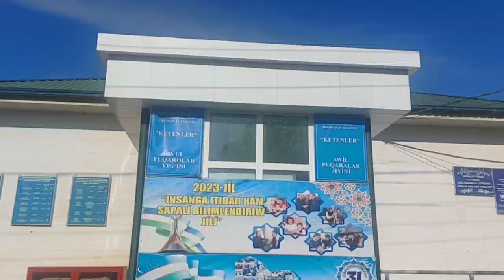Районлардағы нызамсыз егилген салылар себеп Шоманай районы Кетенлер АПЖға суу жетип келмеген еди...